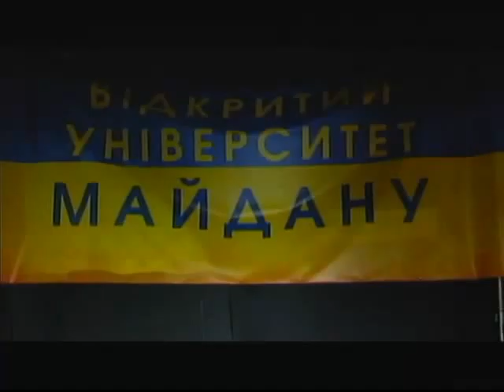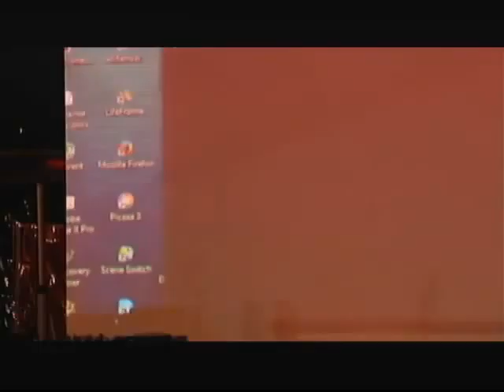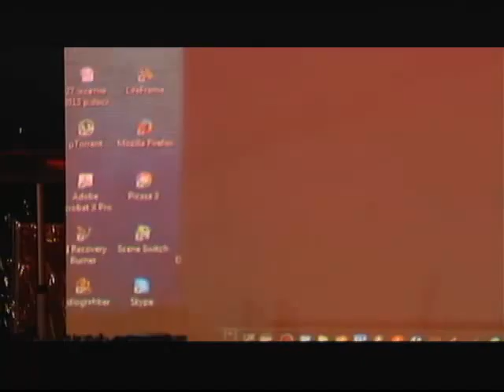20140427 072832 maidan's open university + spilno tv5